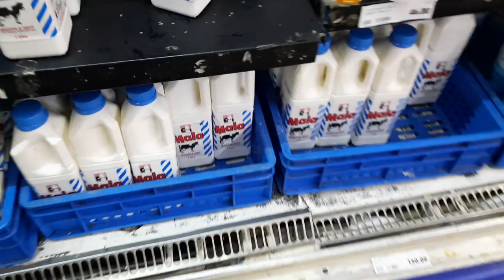Why I Love Living In Kisumu Vlog: DITL | Monthly Meal Prep | Good Vibes.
Track: Xaia, Rain Man, Oly - Breakdown [NCS Realese]